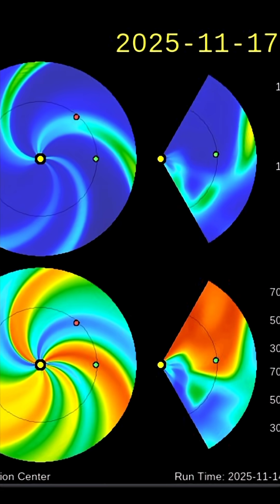STRONG X SOLAR FLARE‼️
November 14 2025